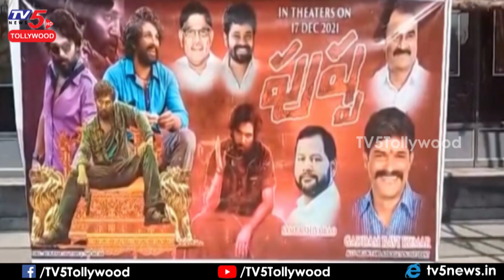థియేటర్ల వద్ద తగ్గేదేలే...| Allu Arjun Pushpa Movie Fans Hungama At Theaters | TV5 Tollywood